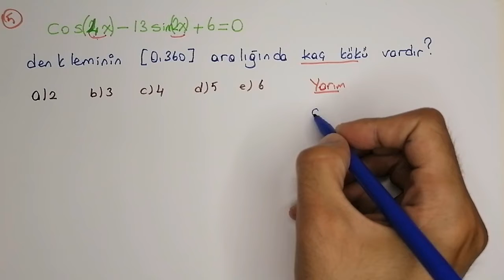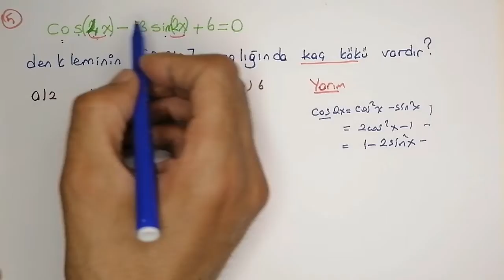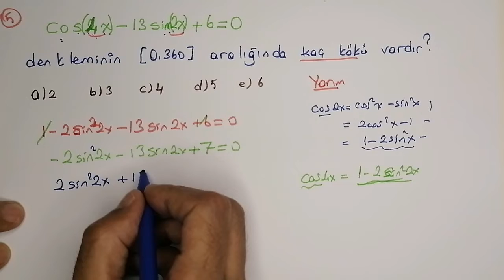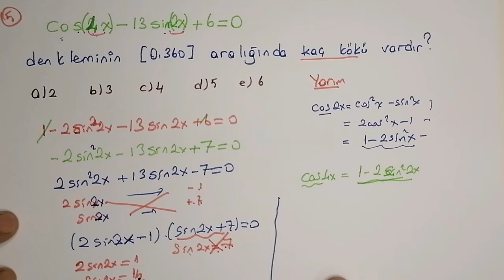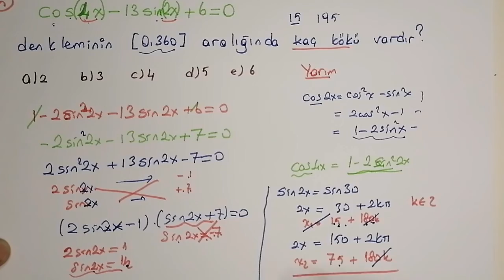TRİGONOMETRİ (YA CIKARSA 5)